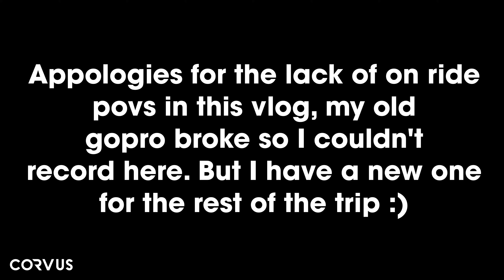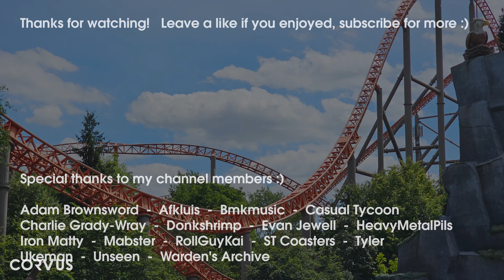EXPEDITION GEFORCE IS WILD! - Holiday Park Vlog June 2024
Welcome to the first of three vlogs for my Germany summer 2024 trip! We had a great day at Holiday Park on our first day, its a really beautiful place with some fantastic coasters :)

Appologies for the lack of on-ride footage, my GoPro broke but I got a new one for the other two parks on this trip.